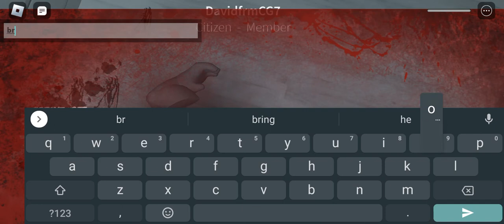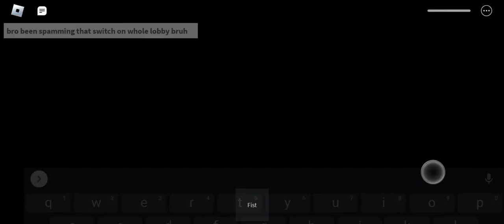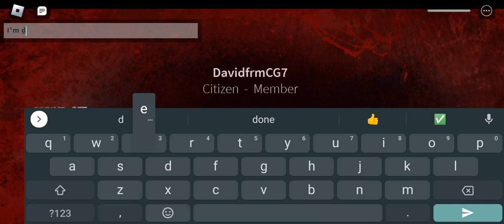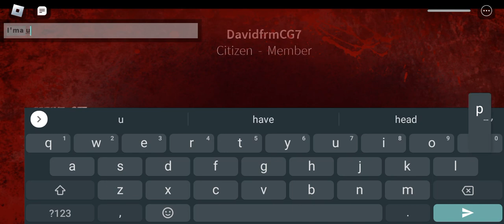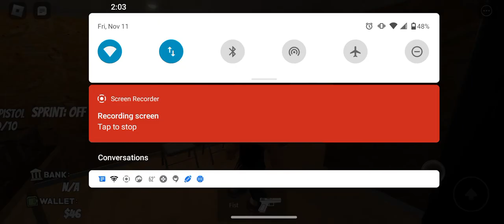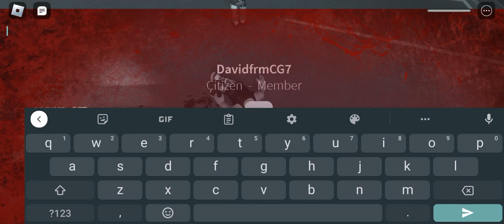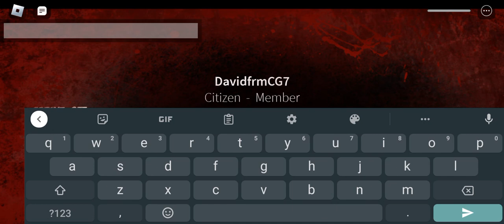glock19 in industry rp 3 go brr